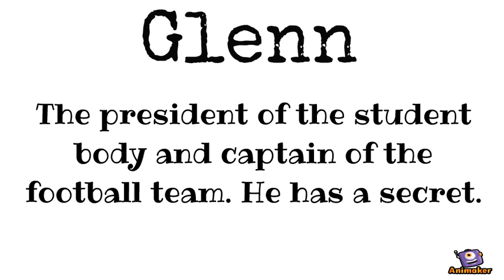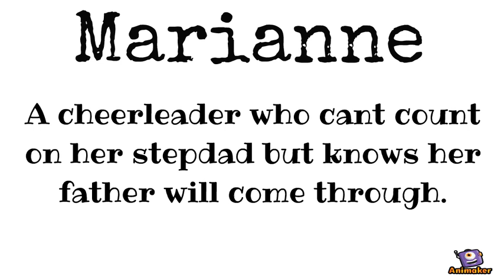Ransom by Lois Duncan: Book trailer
So, I made a Book Trailer for Lois Duncan's book Ransom. It isn't her most popular book but it is definitely one of my favorites from her. The music in the video is Wood Splitter Fanfare by Brian Balmages so if you like the the song make sure to listen to some more of his stuff.